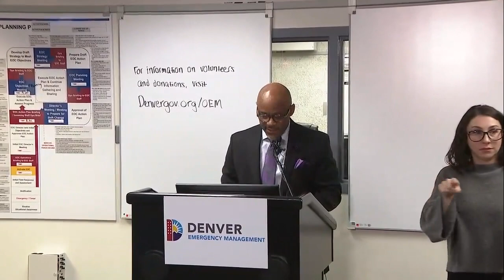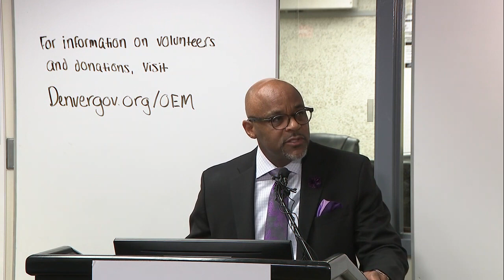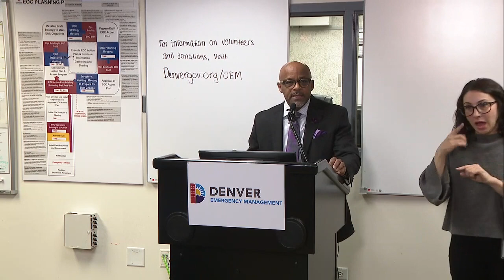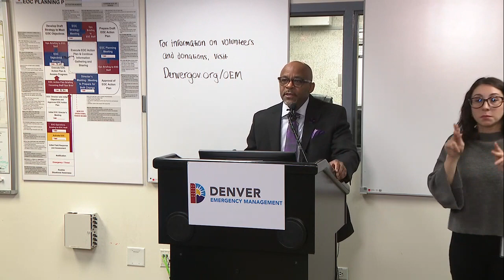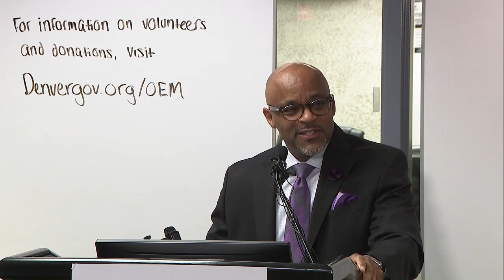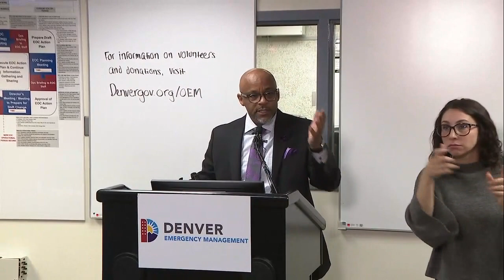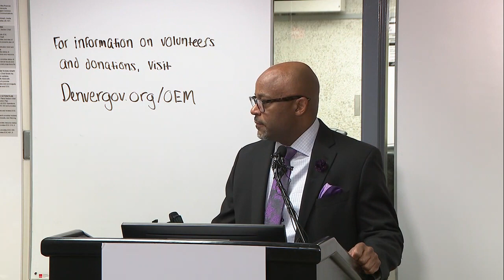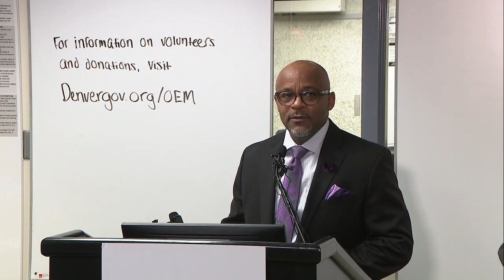Denver Mayor Michael Hancock provides update on influx of migrants, next steps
Denver Mayor Michael Hancock provided an update on the sheltering efforts for the more than 700 migrants who’ve arrived in Denver over the past several months. This is the full news conference.